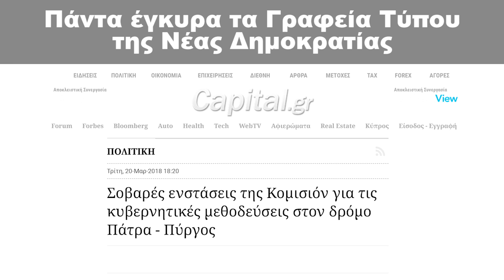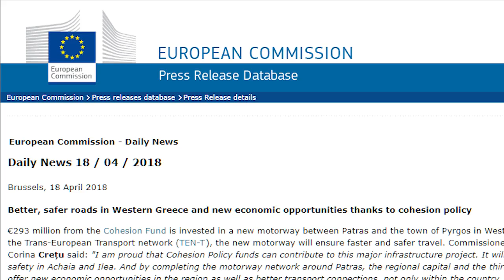Γι' άλλη μια φορά επαληθεύτηκαν...